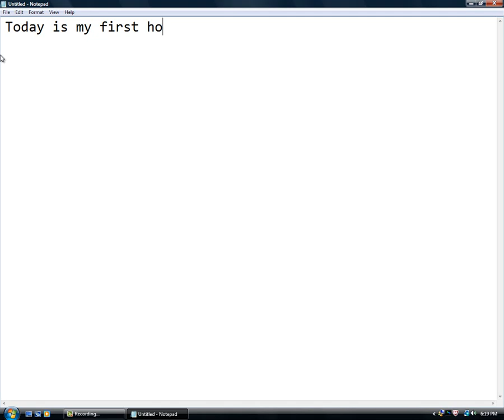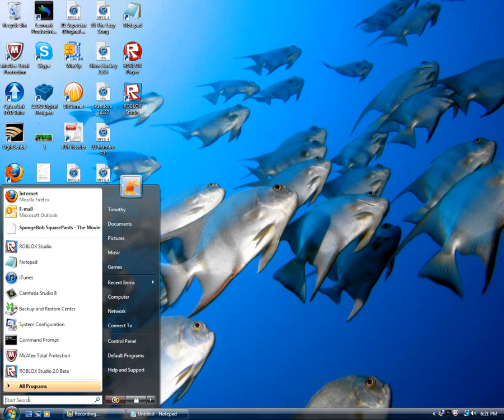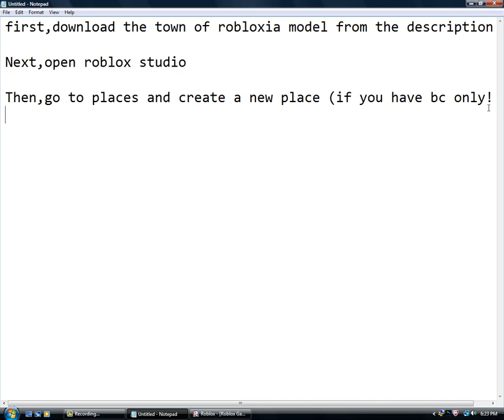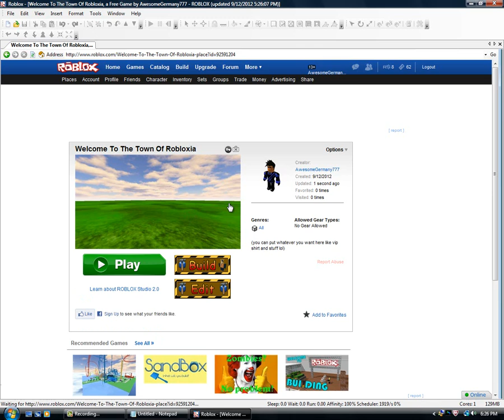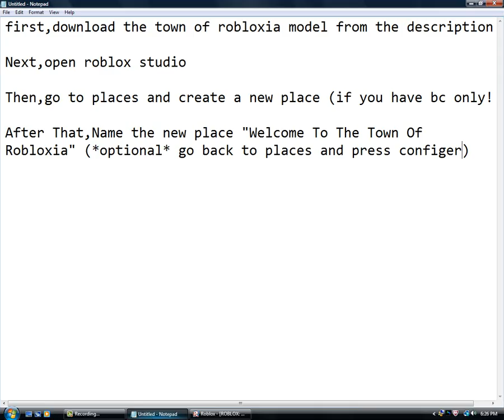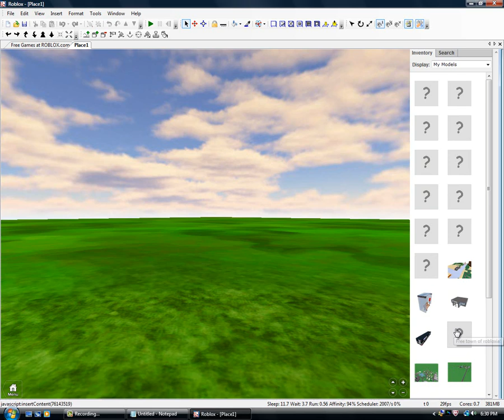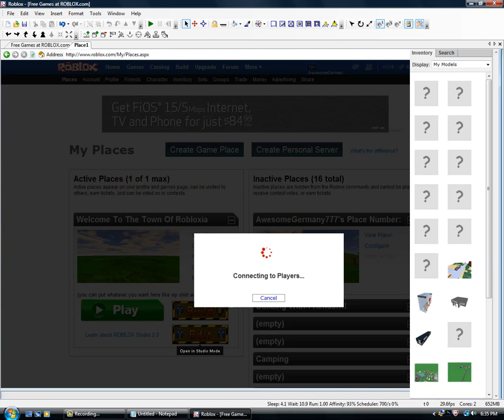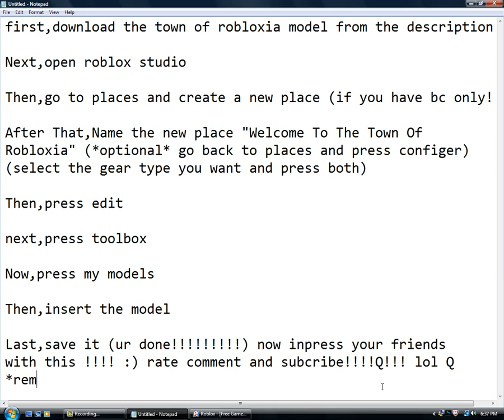How To Make A Welcome To The Town Of Robloxia Game On Roblox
download this then put it in your game enjoy!!!